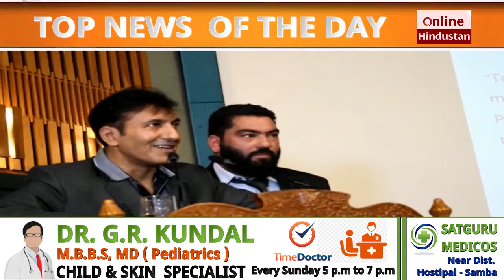आज की बड़ी खबरें जम्मू-कश्मीर Live